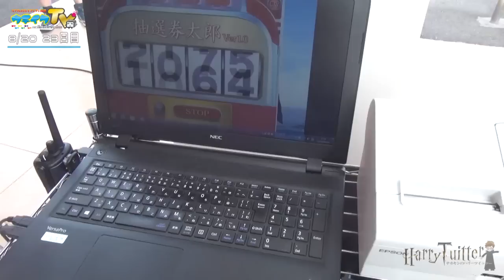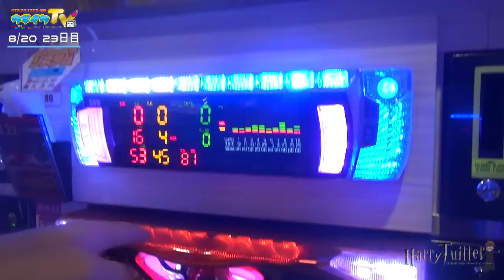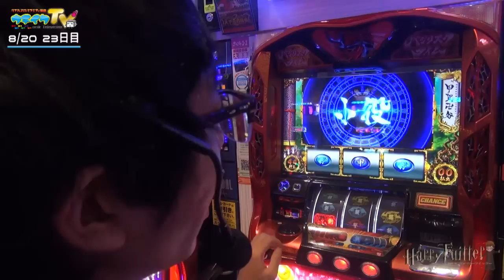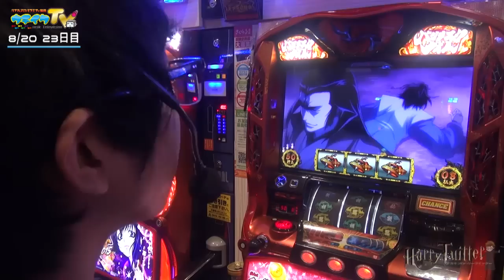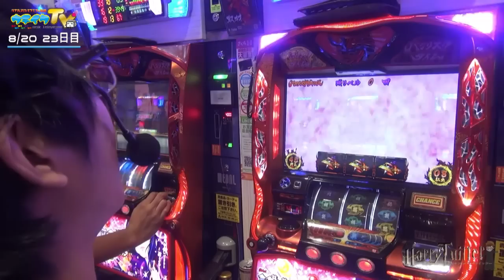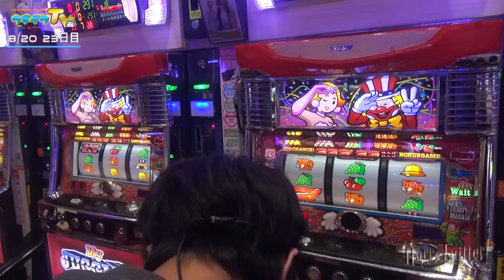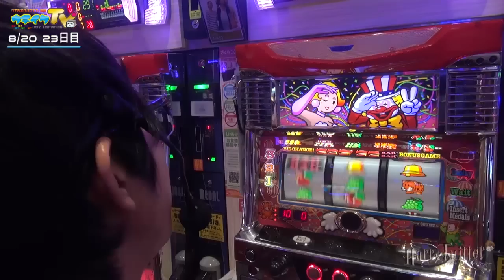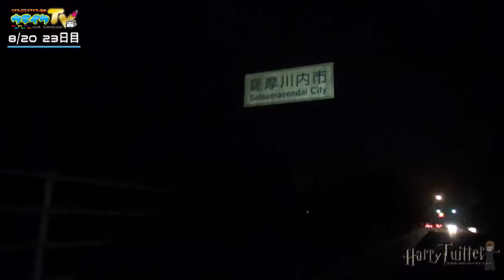ハリーツイッターとナカキンの道 23日目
23日目。
友達が増えました。